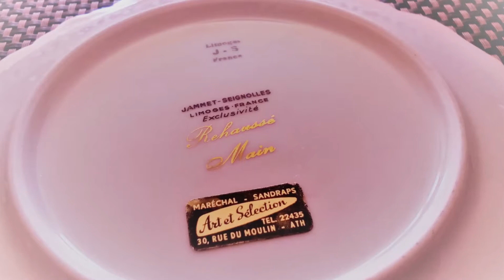Ръчно рисувана порцеланова чиния от 19 век. Rehaussé Main 😍 Antique Hand Painted Porcelain Plate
Ръчно рисувана чиния - фин порцелан от 19 век. Франция, Лимож
Rehaussé Main
Флорален букет. С подпис на художника.
Диаметър = 18 см